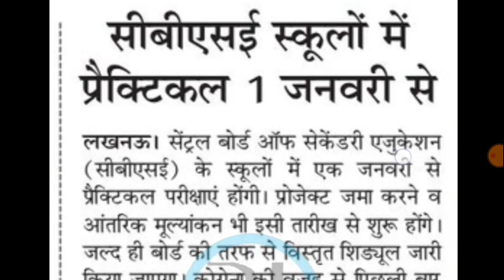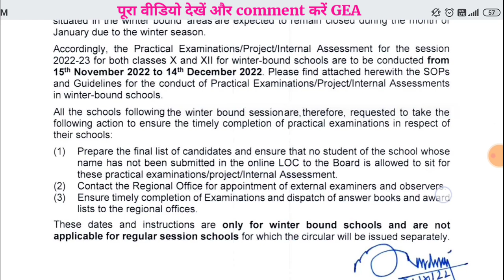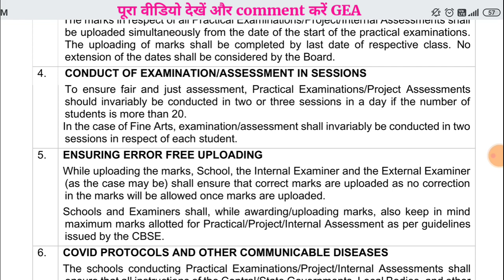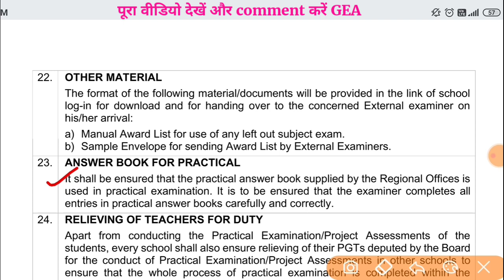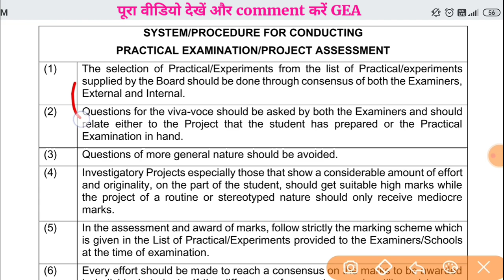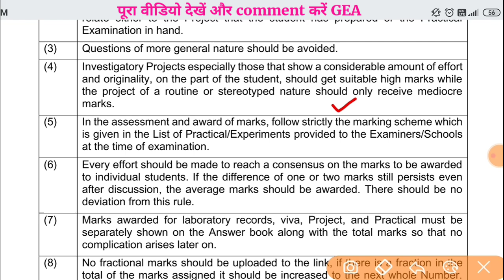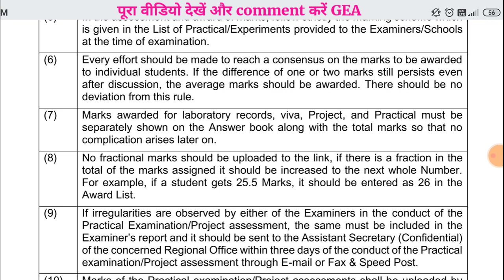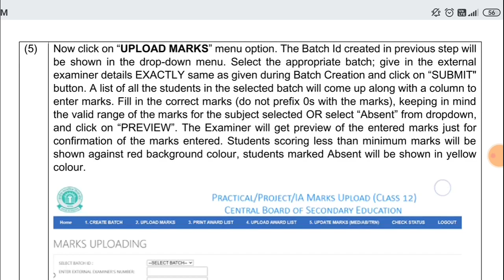CBSE Board Exams | CBSE Practical Exam में इस बार बनेंगी इतनी कॉपी 📚 और फाइलें, हो जाओ तैयार🔥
Is video me aapko cbse board exams ke practical exam ke baare mein puri information milegi jaise ki cbse practical exam 2023 kaise hoga, kab hoga, kitni files banani hai, kitni copy banegi, viva kaise hoga, practical exams mein questions kaise aayenge easy ya hard? CBSE Board Exams | CBSE Practical Exam में इस बार बनेंगी इतनी कॉपी 📚 और फाइलें, हो जाओ तैयार🔥

CBSE have issued practical exam notice for CBSE board exam 2023 as per the notice the CBSE practical exams will be conducted from 1st January 2023 and the schools which remain closed in January will conduct their practicals from 15th November to 14th December 2022. this video I have discussed every information regarding CBSE practical exam 2023 how many records you have to submit in practical exam how will you prepare your investigatory project file how many questions will be asked which type of questions will be asked in viva and what will happen if you are unable to answer any questions. so watch full video and get complete information.